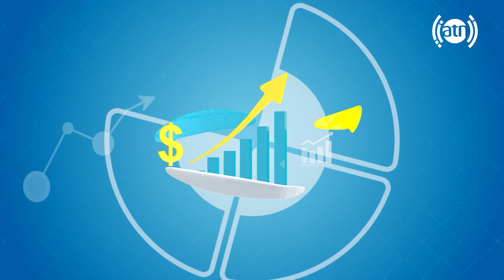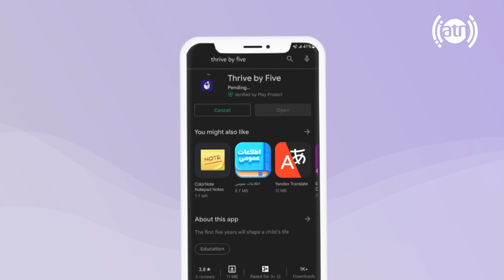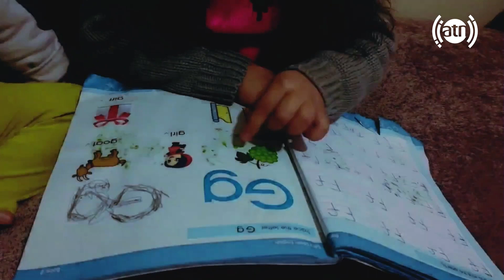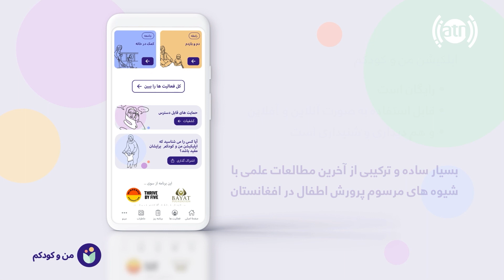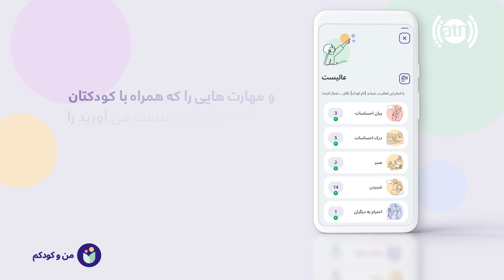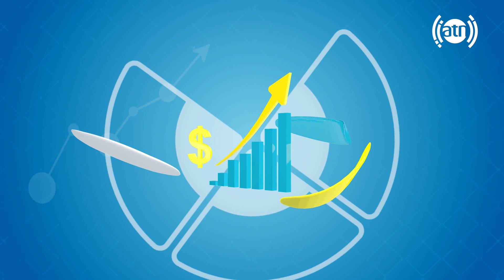ترس در کودک، معرفی و طریقه نصب اپلیکیشن رایگان من و کودکم توسط رستم رسولی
Fear in kids, Mano Kodakam Free Mobile App introduction and installation guide, by Rostam Rasuli

برای اطلاعات و رهنمایی بیشتر، اپلیکیشن رایگان من و کودکم را همین اکنون دانلود نمایید!
لینک دانلود اپلیکیشن برای موبایل های Android و iOS

د زه او ماشوم مې وړیا اپلکیشن همدا اوس دانلود کړئ!